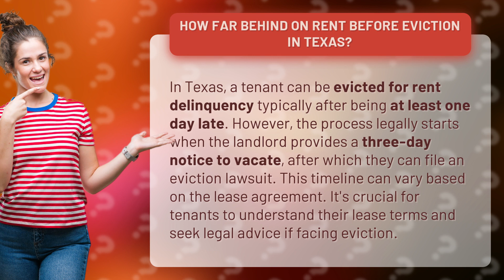How far behind on rent before eviction in Texas?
Know Your Rights: Rent Delinquency and Eviction in Texas • Texas Rent Delinquency and Eviction • Discover the timeline for eviction due to rent delinquency in Texas and learn about the importance of understanding lease terms and seeking legal advice to protect your rights as a tenant.